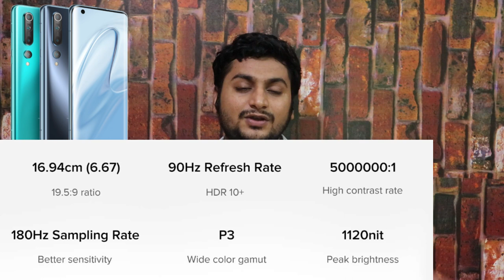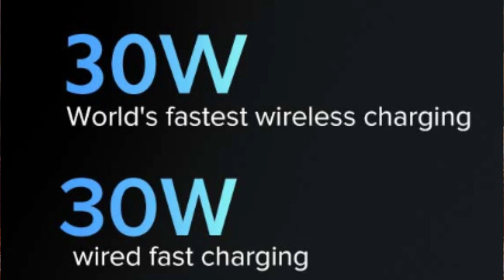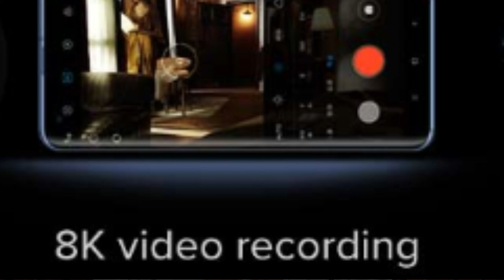Mi 10 5G full details in Tamil overpriced - launched in India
Mi 10 5G full details in Tamil

🔥XIAOMI MI 10 5G: PRICE, SALE DETAILS🔥

⚡The 8GB +128GB priced at 49999,
🔥XIAOMI MI 10 5G: FULL SPECIFICATIONS🔥

⚡Xiaomi Mi 10 5G comes with a 20-megapixel front camera, which is for the selfies. At the back,

there is a 48-megapixel main camera.

 It is assisted by an 13-megapixel ultra-wide-angle,
 and a 2-megapixel macro lens.
2mp DEPTH SENSOR

⚡The Mi 10 5G also packs a 6.67-inch E3 AMOLED display with Full HD+ resolution.
 It is powered by Qualcomm Snapdragon 865G mobile platform, which features an integrated 5G modem.

The latest Xiaomi smartphone comes with large sound cavity speakers, and supports Bluetooth as well as NFC.

⚡There is also an in-display fingerprint sensor for unlocking the device.

The Mi 10 5G sport a trending punch-hole display design.
 The new edition of Mi 10 offers a 5780mAh battery.